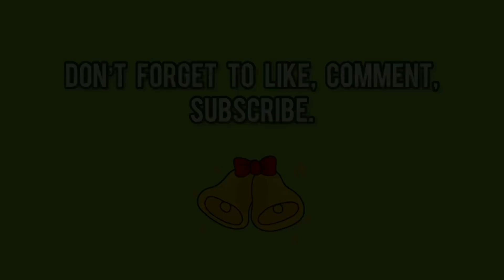WE ARE FINALLY DOING VLOGMAS🎉 (VLOGMAS DAY 1)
Hey guys, in this video we’re just explaining what exactly we’d we posting in the upcoming days😘 Hope y’all enjoy love you😘